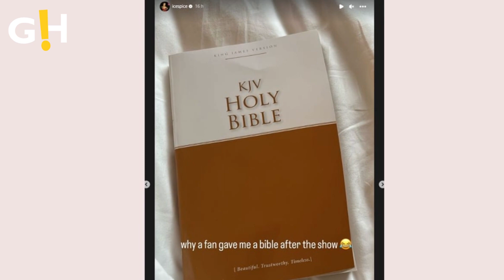Betty Boop's Ice Spice Receives Bizarre Gift from a Fan | Gossip Herald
Ice Spice left confused after receiving a Bible from a fan following her performance at iHeart 105.1 Powerhouse, where she showed up in a Betty Boop inspired costume in red.